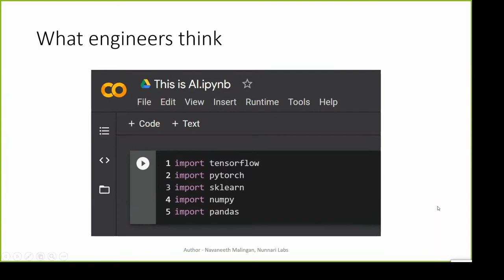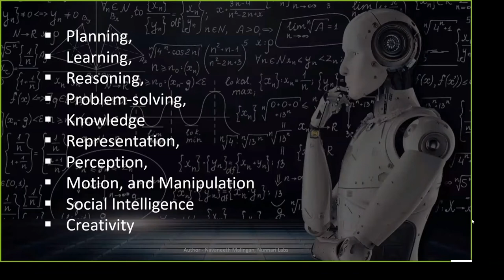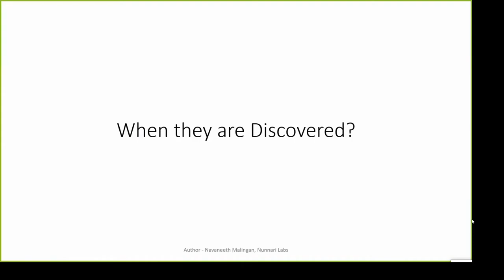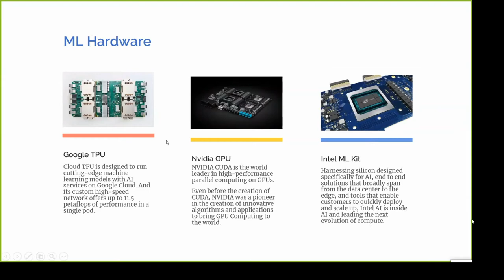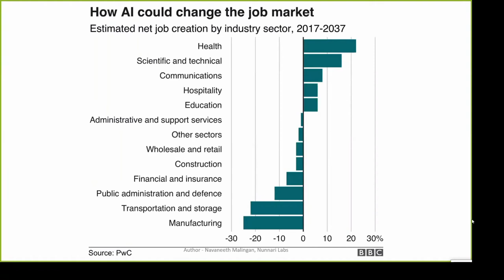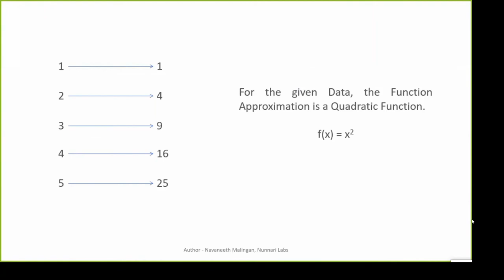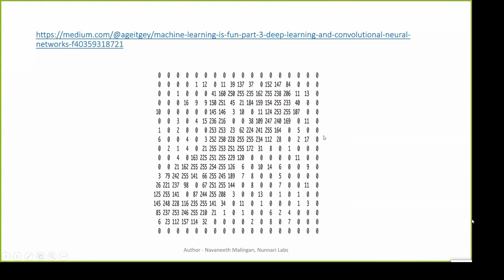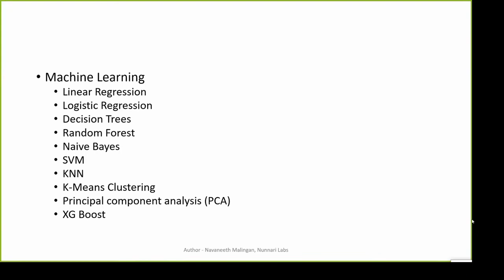AI | Definition Of AI | Artificial Intelligence | Basic Concepts AI| Simple AI Concept | Tutorial AI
Coimbatore School of AI

The Coimbatore School of AI is a part of the Global School of AI community. Our mission is to offer a world-class AI education to anyone on Earth for free.

This is Coimbatore School of AI a part of Global School of AI community. Our mission is to offer a world-class AI education to anyone on Earth for free.

This video Make by Coimbatore School Of AI
Organized by Navaneeth Malingan

More About Coimbatore School Of AI